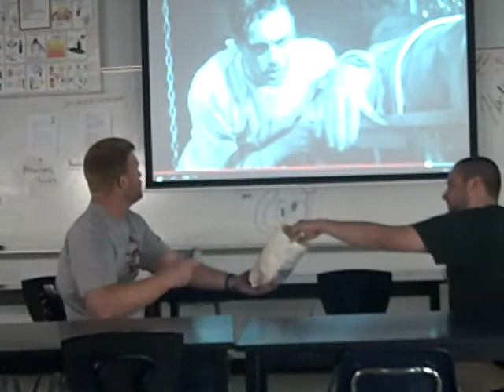What is Life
Watch the video and fill in the notes.